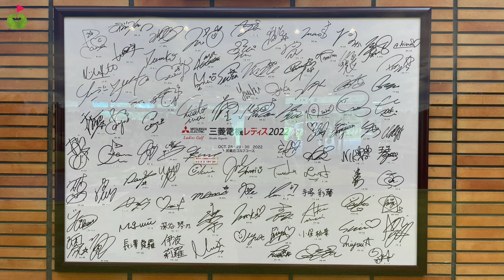現在2アンダーでこのまま突き進みたい！立ちはだかる武蔵丘の壁【武蔵丘GC②】